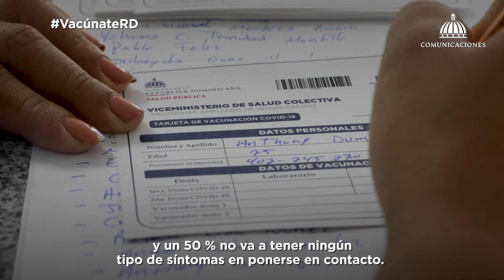Vacunación contra COVID-19, Hospital Militar Ramón de Lara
“La vacuna es lo único seguro que tenemos”, así lo asegura el Dr. José Richardson López, director del Hospital Militar Docente, FARD, Dr. Ramón de Lara, donde en estos momentos se realiza una ardua jornada de vacunación del personal que trabaja en primera línea de acción contra la pandemia.

¿Cómo va el proceso de vacunación en el hospital militar docente? Detalles en el video.